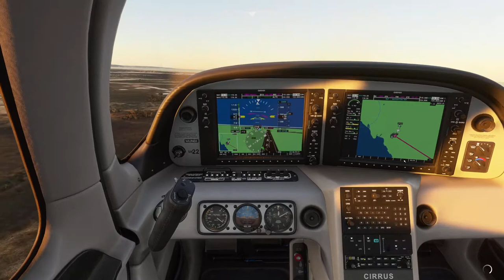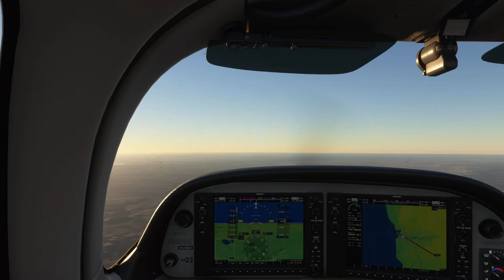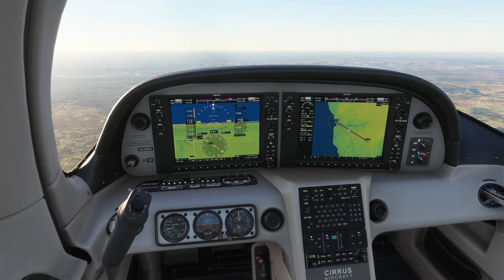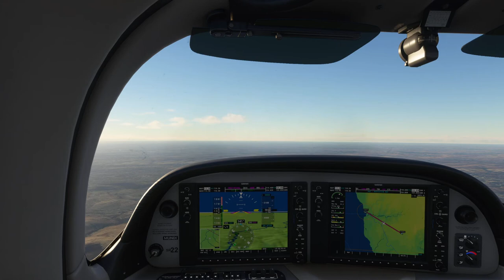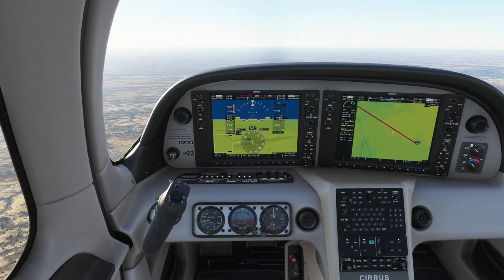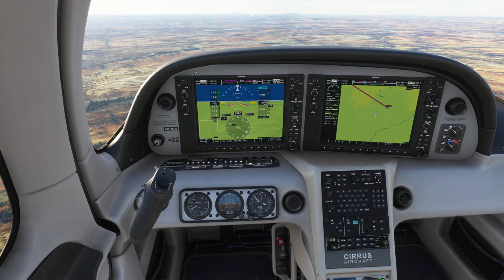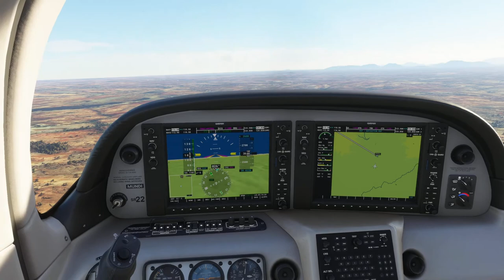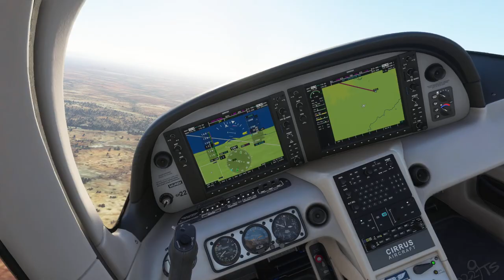Toliara to Bekily - MSFS 2020 - Madagascar Tour - Leg 11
Bekily is a town in the region of Androy and in the former Toliara Province, Madagascar. It is situated at the Menarandra River in the South of Madagascar.

The 11th leg of this Madagascar tour sees us say goodbye to the west coast as we fly the 100nm leg across to Bekily.

SPECS:-

1 TB Seagate (1000 GB) SATA-III HDD 7200 RPM 64MB Cache
256GB Samsung PM961 M.2 SSD, Read 3100MB/s, Write 1400MB/s - Silent

Addons:-

          Carenado Do228
          Alabeo Cessna 400
          Majestic Dash